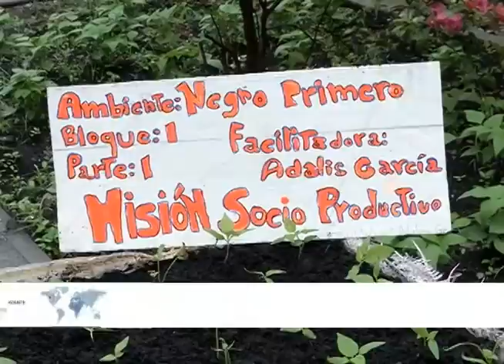EL PUEBLO VENEZOLANO SE VIENE INCORPORANDO AL PLAN NANCIONAL DE SIEMBRA DE AGRÍCULTURA URBANA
DESDE EL URBANISMO SIMÓN BOLÍVAR DE ACARIGUA EL MINISTRO PARA LA  PRODUCCIÓN DE AGRICULTURA Y TIERRAS WILMAR CASTRO SOTELDO AFIRMÓ QUE EL PUEBLO VENEZOLANO SE VIENE INCORPORANDO EN LOS PLANES DE SIEMBRA DEL PAÍS.